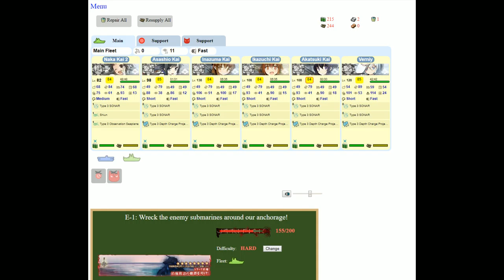Kantai Collection Event Simulator [Winter 2015 E-1 Hard] Pre Final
An event with no shiplocking? what is this sorcery?! this is the last event that had no locking.